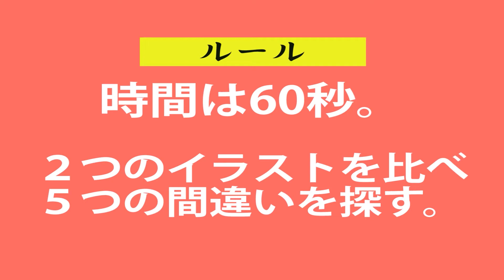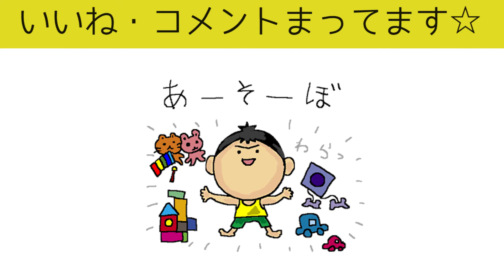【間違い探し#39 ※激ムズ】お父ちゃんが食べ過ぎてお腹ぱんぱん（息子がリクエストした絵03）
☆激ムズ☆
■間違い探しルール
２つのイラストを見比べ、60秒以内に間違いを５つ探してください。
５秒前になるとカウントダウンが始まります。
動画後半には答え合わせがありますので、ぜひ最後までご覧ください。

■イラストの説明
息子がリクエストした絵、その３です。
※オーダー内容↓
「お父ちゃんが食べ過ぎてお腹ぱんぱんの絵」
「すごく太っている」
「登場人物はひとりはダメ」
以上。

・こうすけくん
・お父ちゃん（わたくし）
・こうすけロボ
・カッパ
・ひよこ
・おばけ
・おに